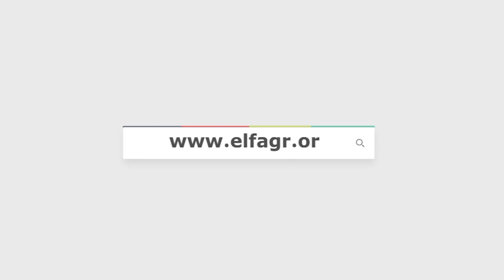حسني شتا: "عملت مشاهد أكشن في هارلي بجسد دور الدراع اليمين لمحمود حميدة"